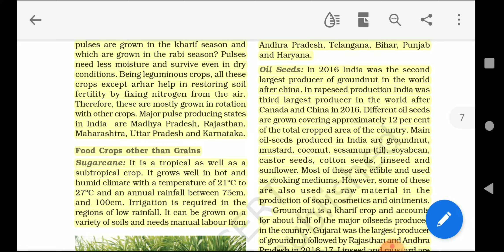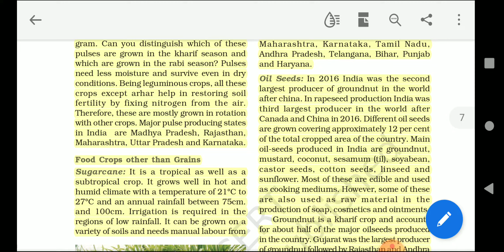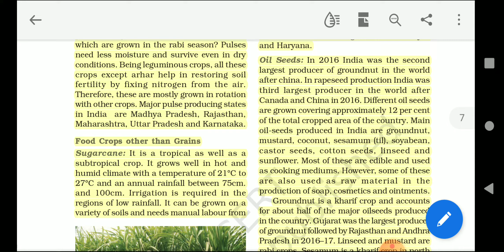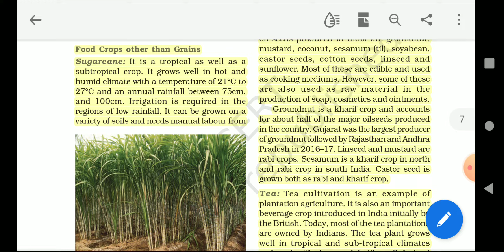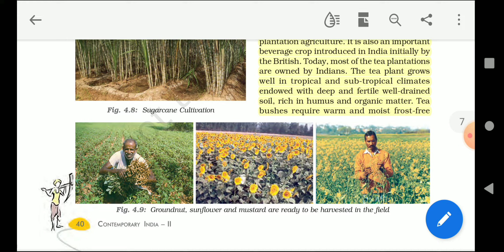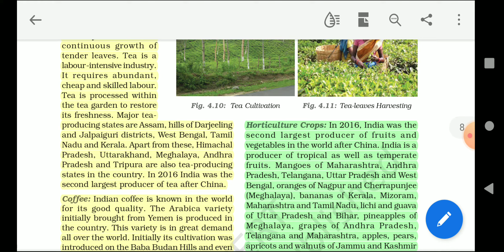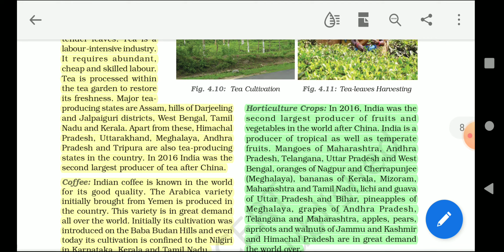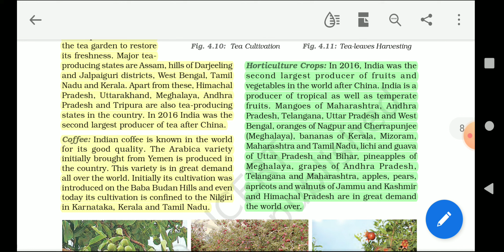Agriculture class 10 Lecture-3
Lecture-3